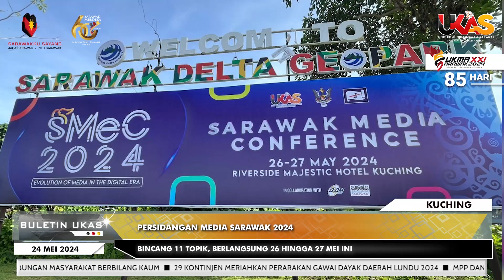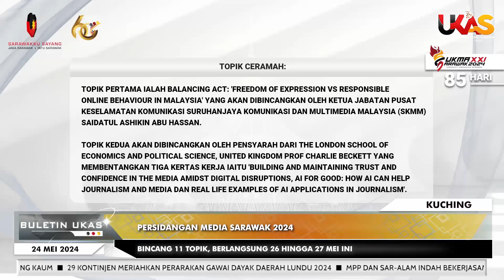KlipBuletinUKAS Persidangan Media Sarawak 2024